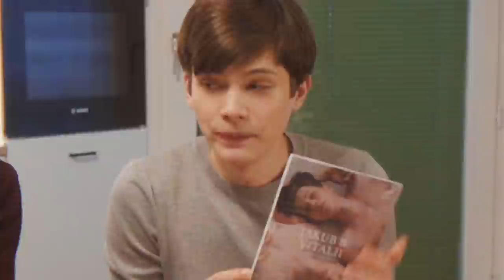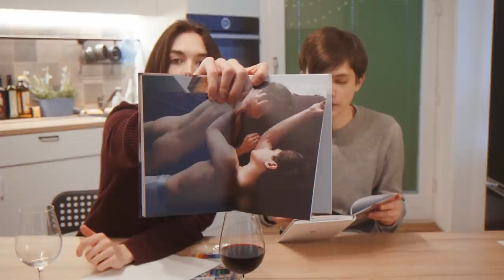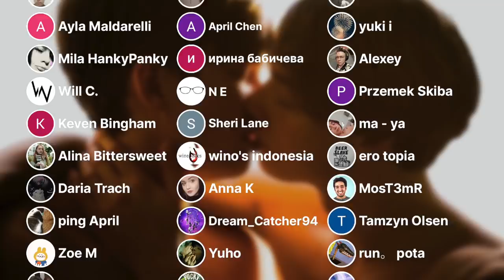An Offer For You!